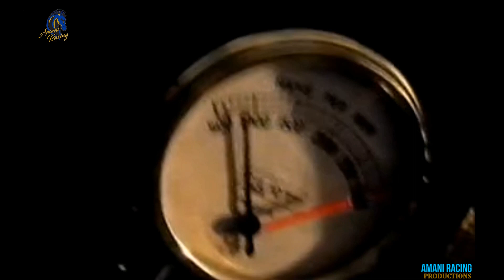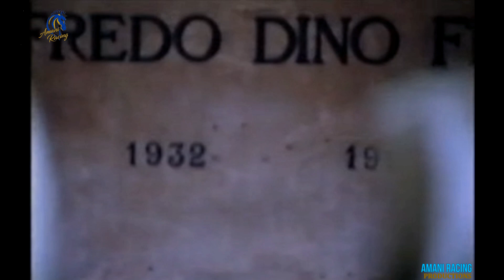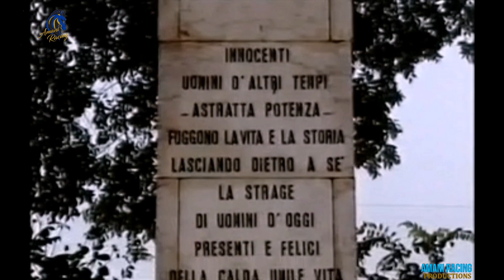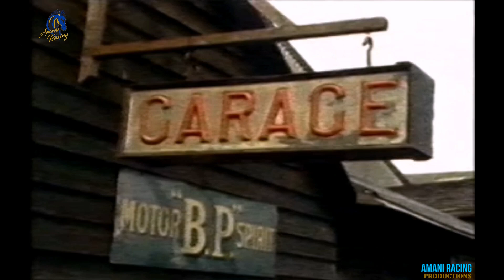THE SECRETS OF ENZO FERRARI DOCUMENTARY .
THE SECRETS OF ENZO FERRARI DOCUMENTARY . Enzo Anselmo Ferrari had a passion for sports cars and racing since a very young age, courtesy his father and big brother’s interest in racing cars. He was a hard working and talented person who started as a test driver and built his own multinational company, the Ferrari. He had a great knowledge of cars and mechanics even without receiving any formal education in engineering or physics. His innovative talent and extensive knowledge got him honorary degrees from Bologna and Modena Universities, along with many other prizes and accolades from all over the world. He had built himself from scratch after the sad demise of his family members, at a very young age. He faced rejections and oppressive professional situations but the love for cars and craze for racing got him very far in life. He is the reason why we have such fast and luxurious cars on the road now as he did not only make cars for the race tracks but also for the road. He was very compassionate by nature as the stories about his caring for his drivers whenever they were injured are quite famous. He is often known as the man who invented the term ‘fast’.